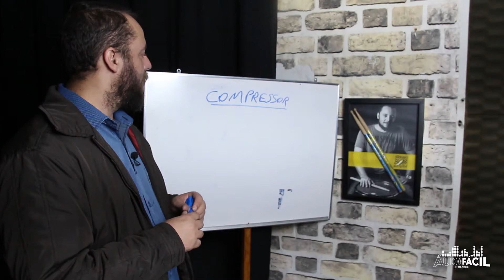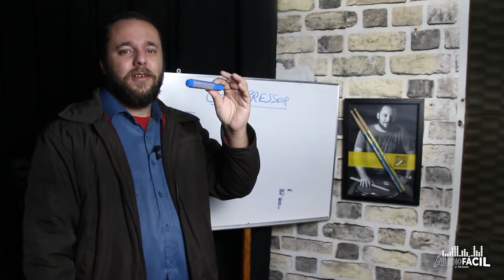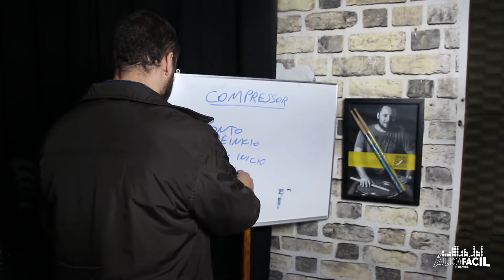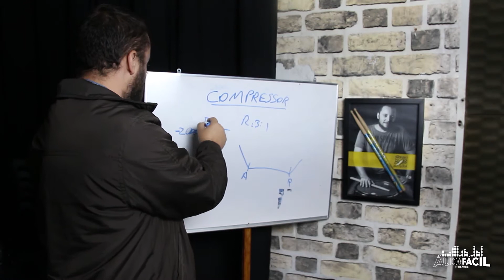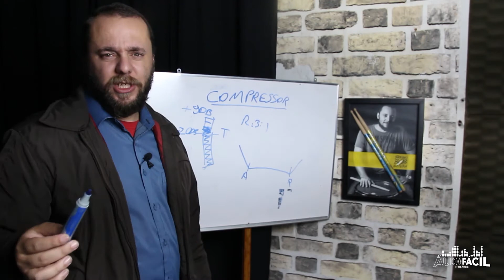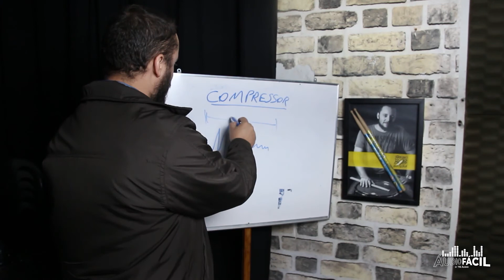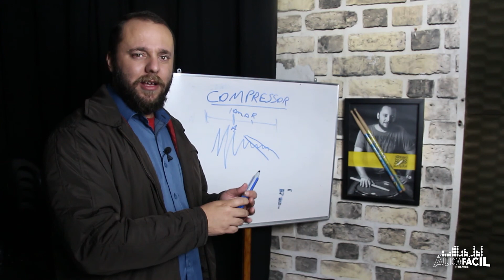AUDIO FACIL AULA COMPRESSOR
Quer saber mais sobre ferramentas do audio, eu te ensino muito mais no meu curso Áudio Fácil